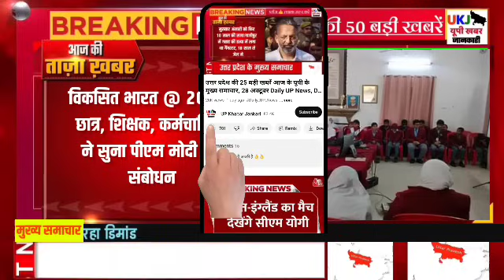उत्तर प्रदेश की 25 बड़ी खबरें आज के यूपी के मुख्य समाचार, दिसंबर Daily UP News, DLS News CM Yogi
weather forecast updates mausam news no cold in november

Good news for sugarcane farmers of UP World Bank will give up to 85 percent subsidy for this work

UPMSP UP Board Exam 2024: Questions raised regarding exam center google map

Budget 2024: Modi government can bring Ladli bahna Yojana, women will get monthly pension

Migrant laborers will get relief from expensive house rent UP Yogi government made a big announcement

Know about Today's all sarkari Naukri in up

Before 2024 BSP made big change many state in-charges changed who got what responsibility

Bharat Atta launch by central government check all details

why is sp chief akhilesh yadav happy with aakash anand getting the inheritance of mayawati bsp said i hope that

Baba Saheb was a great man CM Yogi said he is fulfilling Ambedkar s dreams

UP cm Yogi Scheme for Millets Farmer to get Grant from 4 to 50 lakh Rupees know How and when to apply

Big relief to these electricity consumers now the bill will be made like this benefit from change in billing system

Such farmers will not get the benefit of PM Kisan Samman Nidhi a new problem has arisen